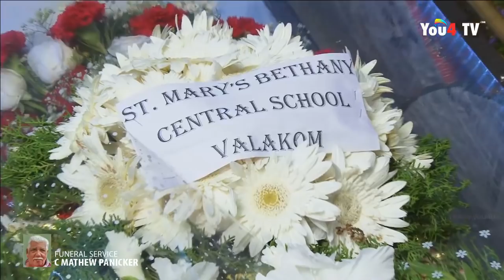C Mathew Panicker (81) Funeral Service | 28.09.2016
Live Telecasted by: you4tv